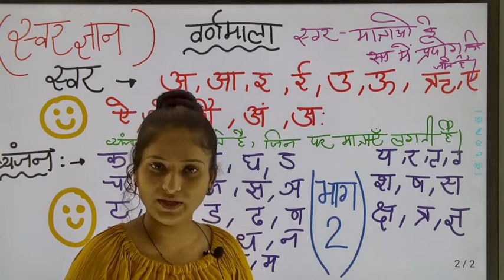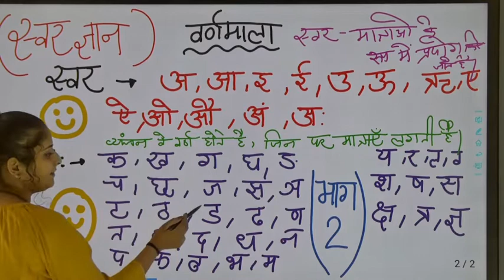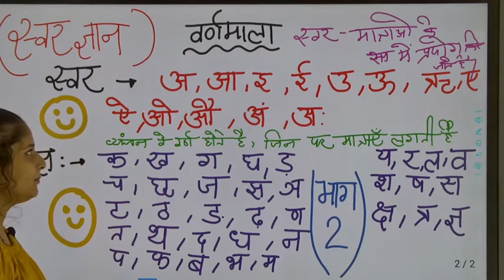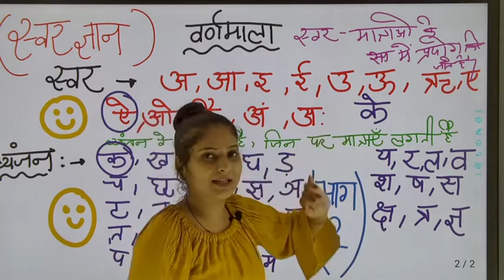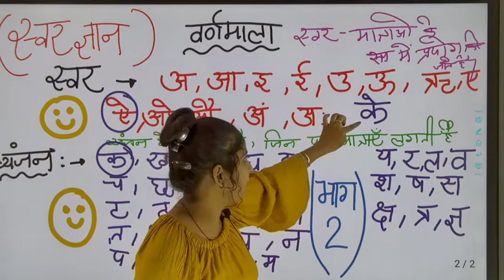UKG Swar Gyan वर्णमाला Part 2